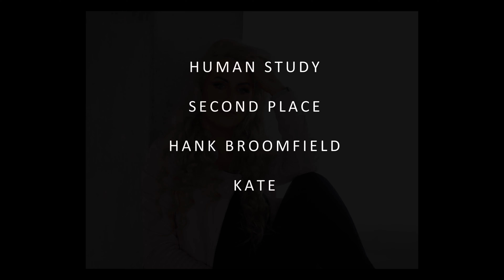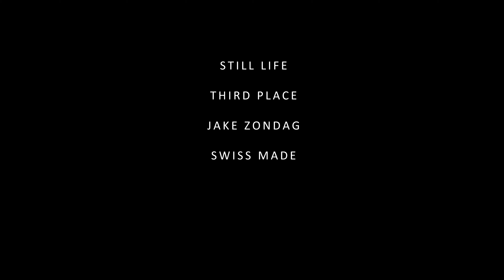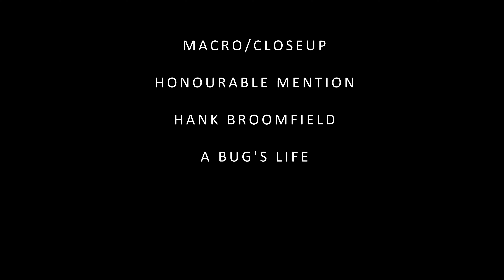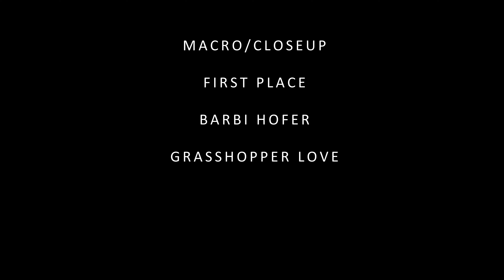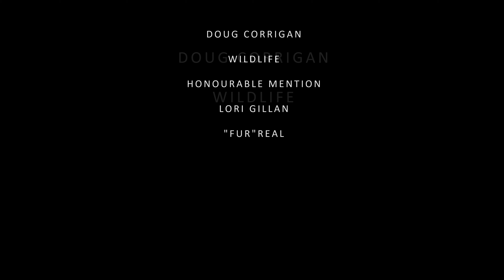CAPS 2024 Spring Competition Winners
The winners from the CAPS Spring competition